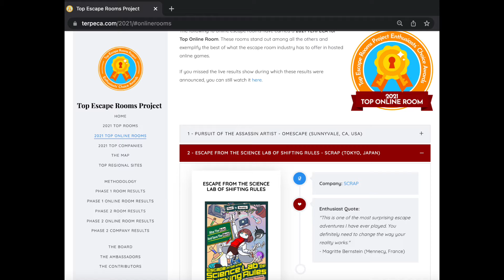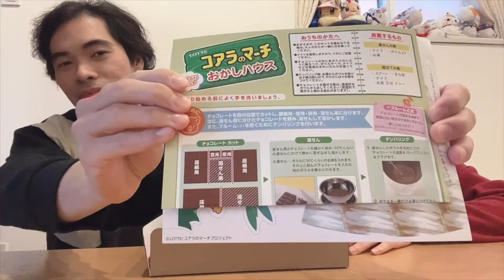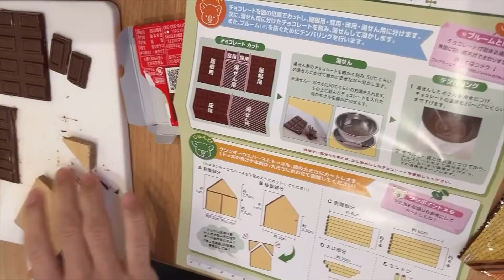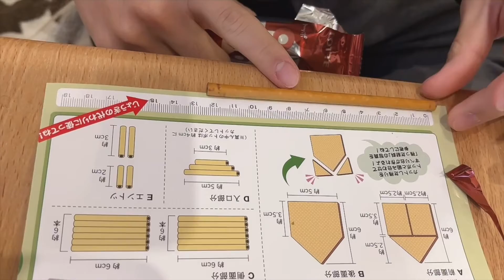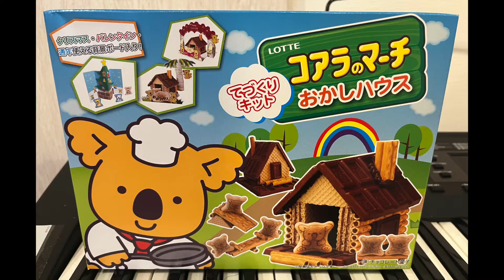VKanon's 喜怒哀楽 KiDoAiRaku PODCAST #23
It's a pity that this is not episode 24 when the release date is on the 24th XD
But I enjoyed this whole recording, and I think it's very obvious as I was so lively.. XD
And yes, the Chocolate is still in the fridge XD

Next episode will be on the 31st December!
I shall continue doing my best until the end of this year---
Shall end this year with this podcast!
I hope this podcast can be something that everyone can look forward to every weekend ( TGIF to be exact XD)
Please feel free to give me comment, message and request!